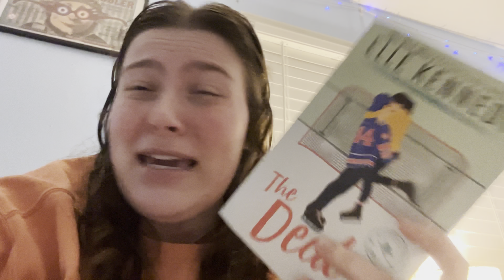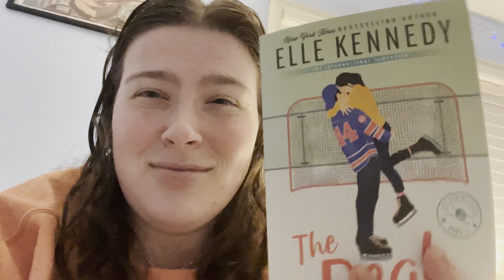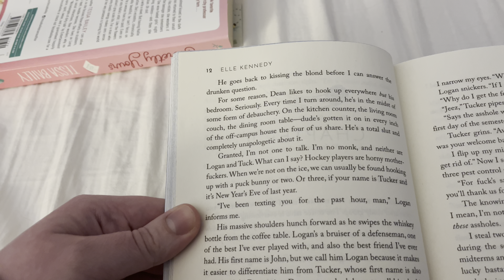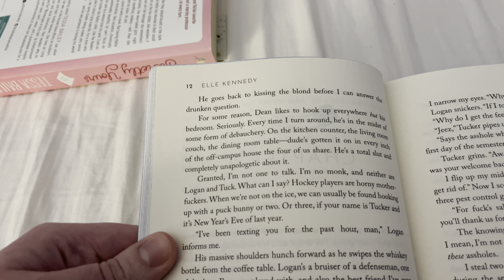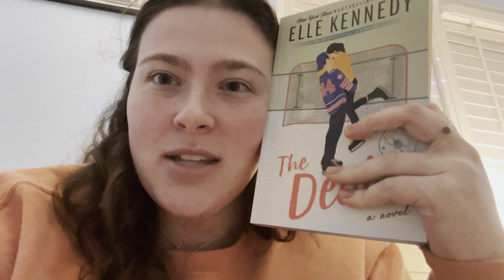I Read Hockey Romance Novels *so you don’t have to*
My name is Claire and I am a 23 year old from Indiana.